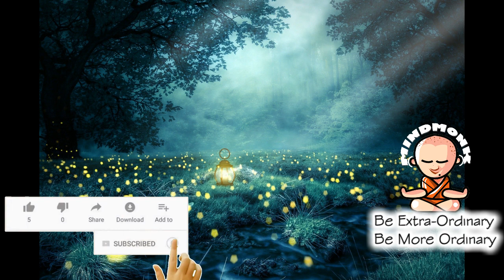Ancient YOGA Music #46. Calm Music. Spa Music. Happiness Music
Every day Ancient Yoga Music.

I am inspired by my 93 yr old Nani. She says puttar. Sun leyee oye -- I am just sharing.

"MIND MONK" is a meditation music library for best meditation practices.

Regular use of these calm music is great for Relaxing, Meditation, Insomnia, Study, Stress. Try to use your Headphone for the best result.

tune!